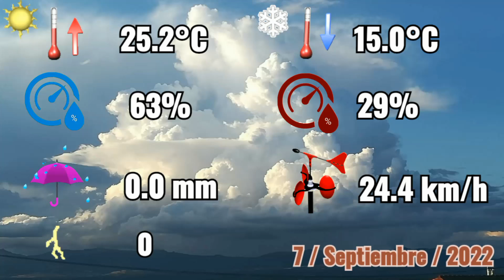7-9-2022 ⛅ Abundante nubosidad media y alta